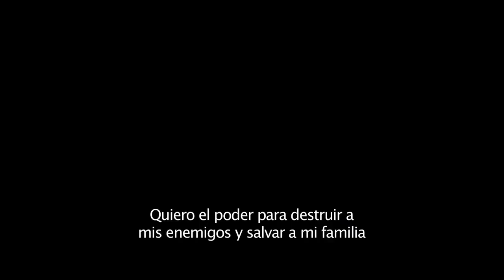Fanáticos del Cine - DRÁCULA: La Historia Jamás Contada. Trailer Oficial HD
Un principe tendrá que tomar una terrible decisión para salvar a su familia de un terrible enemigo.
Luke Evans encarna a Vlad Tepes en Drácula: La Historia Jamás Contada.